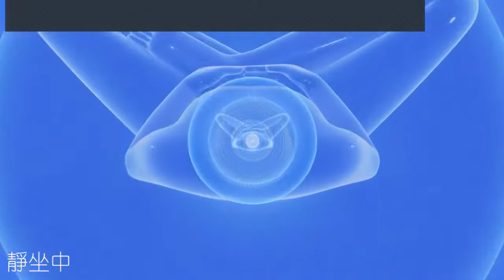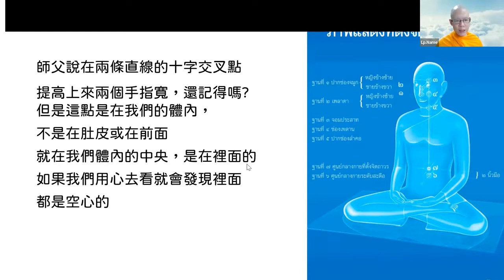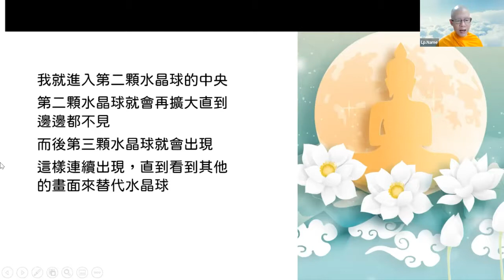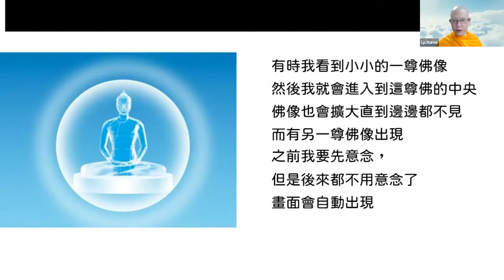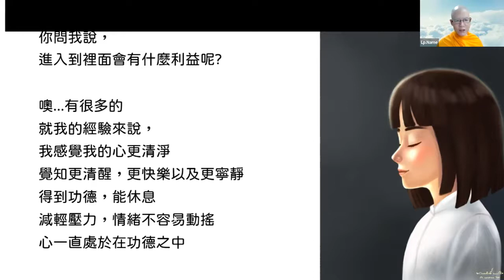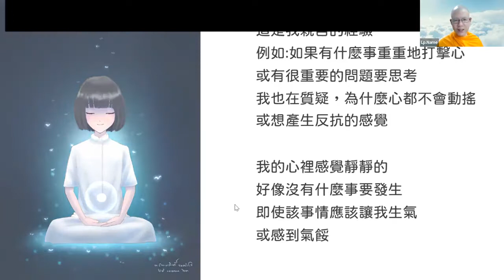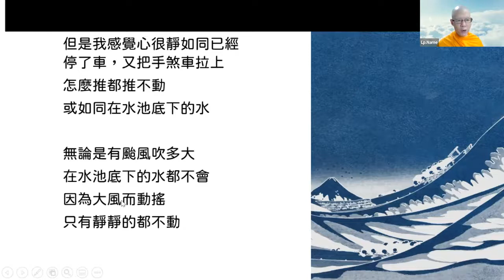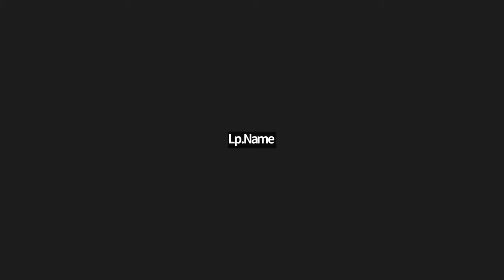2022 07 29 法琛法师靜坐 + 开示